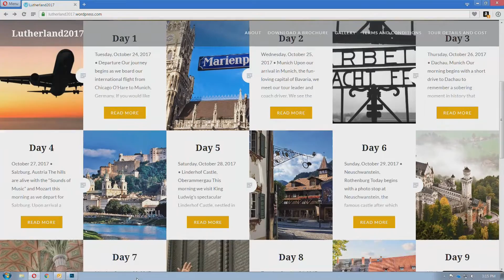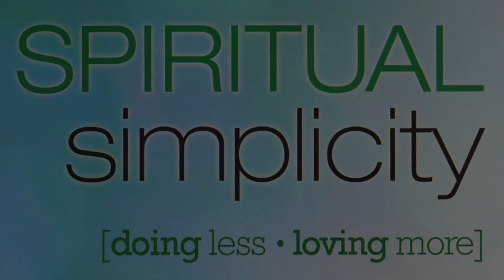Trinity 411 for February 5, 2017 Trinity Lutheran Church Roselle, IL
Gabrielle delivers messages regarding The Tiger Ball, Reformation 500th Anniversary Trip to Germany, and the upcoming Life Group study "Spiritual Simplicity".